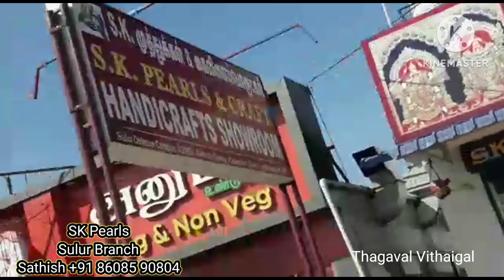Namma SK Pearl Handcrafts 2nd Branch Sulur | Handcarfts Gift items | Hand craft Statue Idol prices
SK Pearls Sulur Branch
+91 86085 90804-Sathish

By
B.Krishna Prakash